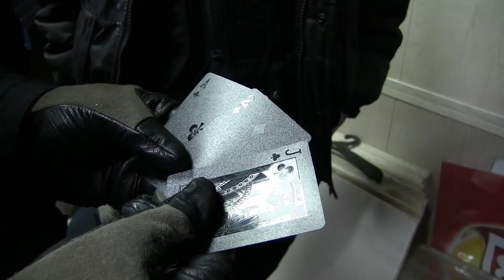Подпольное казино в Саратове. Силовики обнародовали видео спецоперации